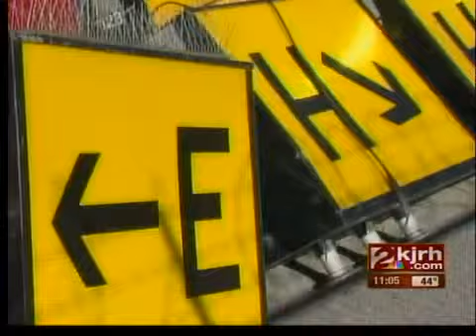Tulsa city surplus auction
You can find almost anything at the latest city surplus auction